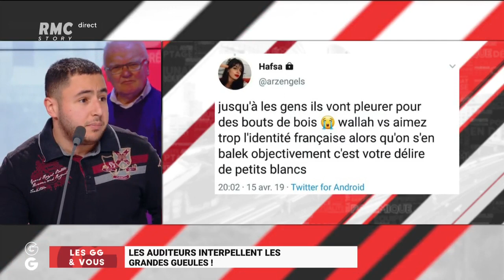"Les Grandes Gueules" de RMC: l'humoriste Sugar Sammy est l'invité du "Grand Oral" (partie 2)